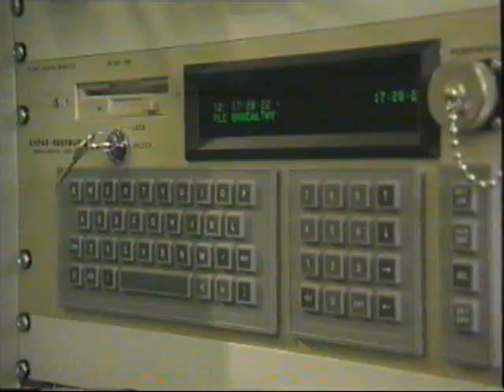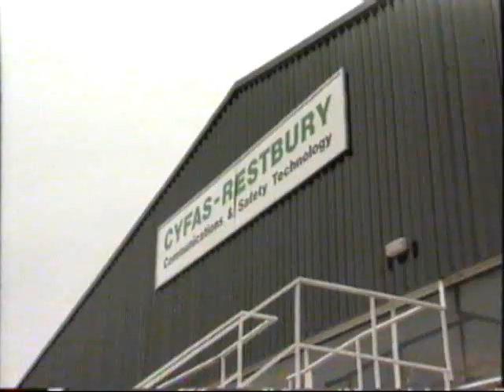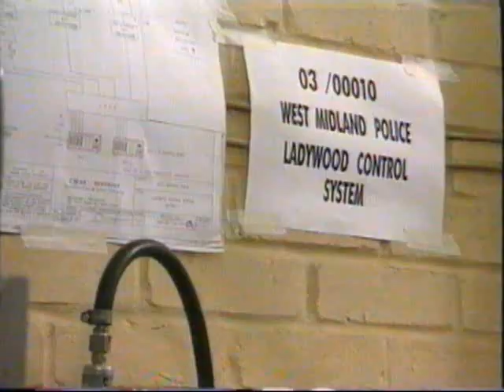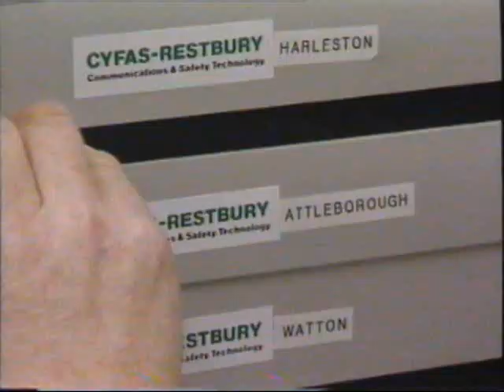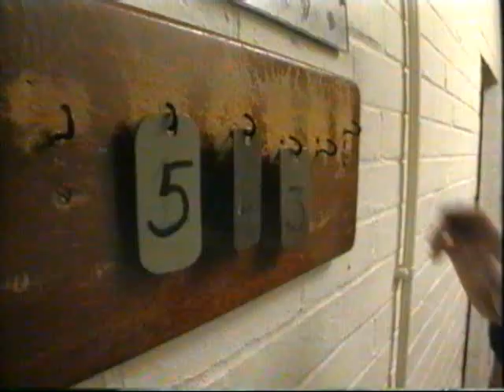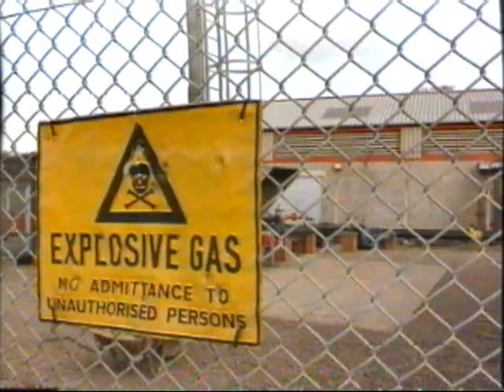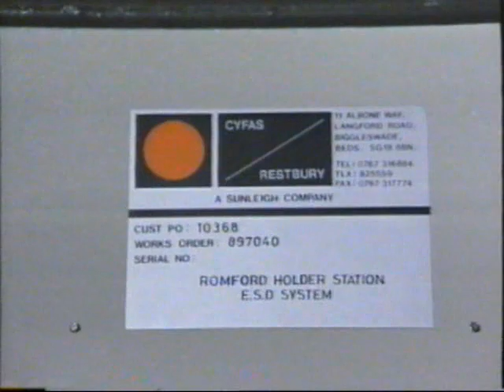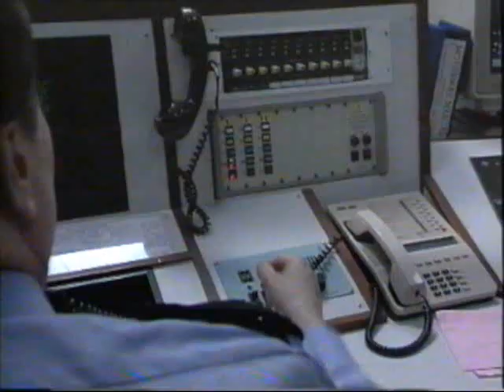Cyfas Restbury video at Biggleswade circa 1990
A  promo video of the old Cyfas Restbury company. Made during the early 1990s when they were about as big as they would get at £6m and about 120 people in town. Burndept Ltd , then Burndept Cyfas and later Cyfas Resbury were in Albone Way, Biggleswade from early 1970s until 2006 . Now a very small version is based in Shefford. Mike D - Ex Manager